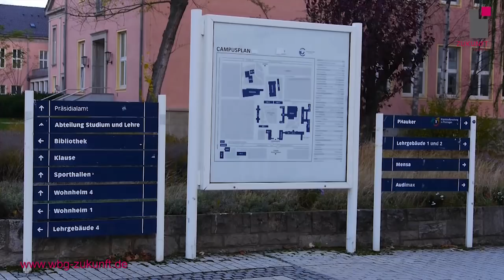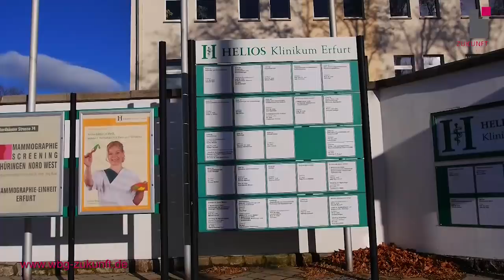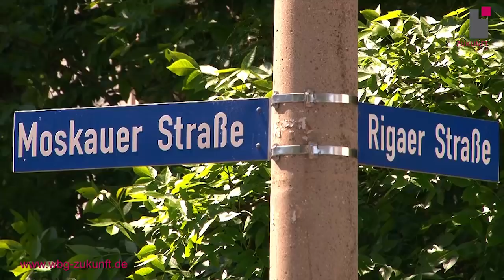WBG Zukunft eG Erfurt präsentiert den Film zum Nordhäuser Wohngebiet - Karrideo Imagefilm ©®™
Die WBG Zukunft eG Erfurt präsentiert den Film zum Nordhäuser Wohngebiet - Karrideo Image- und Eventfilmproduktion ©®™

Die “WBG Zukunft eG Erfurt” präsentiert den Film zum “Nordhäuser Wohngebiet”. In den 80´er Jahren entstand dieses Wohngebiet. Auf einem Quadratkilometer finden Sie hier die sogenannten Punkthochhäuser und Wohnscheiben, ein großes Ärztehaus, das Einkaufszentrum Thüringenpark, Apotheken, Supermärkte, Schulen und Kindergärten. In über 300 Gebäuden befinden sich etwas über 5.000 Wohnungen, mit ca. 8.000 Bewohnern. Die Straßenbahnlinien 1 und 3 bringen Sie in nur ca. 10 Minuten in´s nahegelegene Wohngebiet Rieth/ Tiergarten und innerhalb von 15 Minuten zum Erfurter Domplatz. Der Hauptbahnhof der Landeshauptstadt ist in ca. 20 Minuten gut per Straßenbahn zu erreichen. Im Auftrag der Wohnungsbaugenossenschaft Zukunft werden die Grünanlagen zu jeder Jahreszeit gepflegt. Ein WBG-Hausmeister sieht oft hier vorbei um eventuelle Mängel schnell zu beseitigen, Handwerksfirmen einzuweisen und nimmt sich auch für die Bewohner immer mal einen Moment für ein Gespräch. Ein Fitnessraum mit Ergometer, Laufband und vielen anderen Sportgeräten steht Ihnen hier zur Verfügung. Im Computerraum steht Ihnen einmal pro Woche ein Computerfachmann der WBG für Ihre Fragen bereit und hilft zum Beispiel sich in den Welten des Internet zurecht zu finden. Seit einigen Jahren wird den Bewohnern in vielen Häusern ein Concierge-Service geboten.

Video produziert von Christian Weiße bzw. Karrideo Imagefilm-Produktion©®™:
Karrideo Image- und Eventfilmproduktion, Inh. Christian Weiße, Johann-Degen-Straße 13, 51105 Köln, Telefon: +49 Mobil: +49 Mail